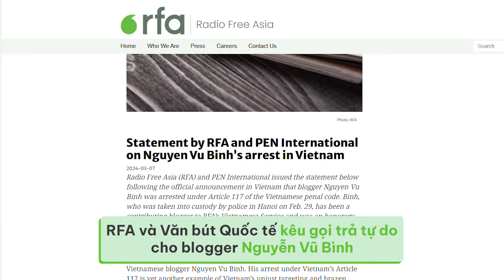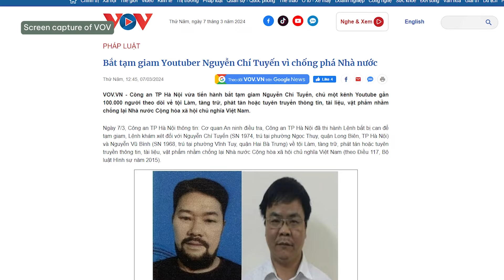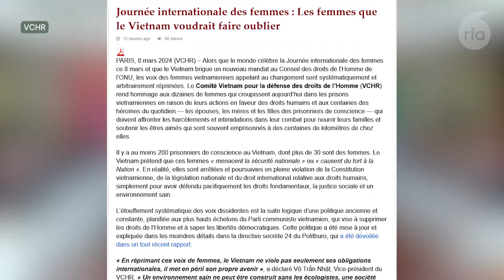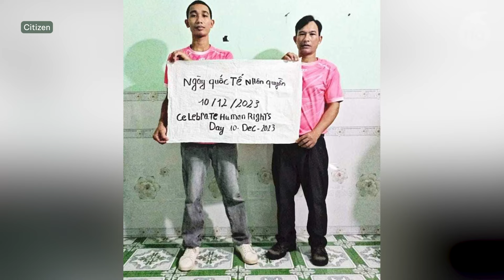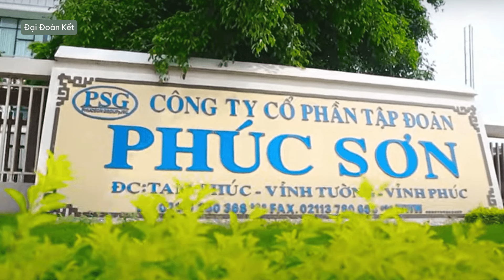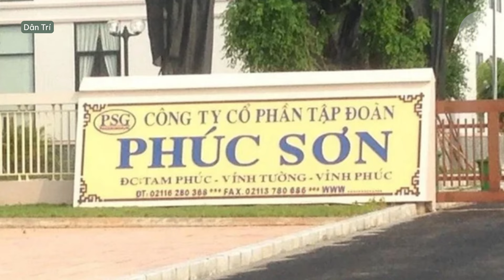RFA và Văn bút Quốc tế kêu gọi trả tự do cho blogger Nguyễn Vũ Bình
Kêu gọi chính phủ trả tự do cho nữ tù nhân lương tâm nhân ngày 08/3
Đắk Lắk: Ba tín đồ Hội thánh Tin Lành tư gia độc lập bị tạm giữ không rõ nguyên nhân
Bí thư và Chủ tịch tỉnh Vĩnh Phúc bị bắt vì “nhận hối lộ”
Cựu Chủ tịch UBND tỉnh Quảng Ngãi và chủ tịch UBND bị bắt
Ban cán sự đảng bộ LĐ-TB&XH phải chịu kỷ luật do liên quan AIC